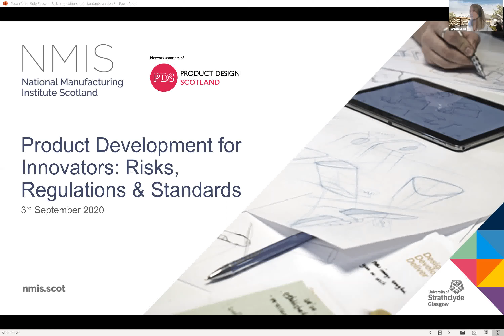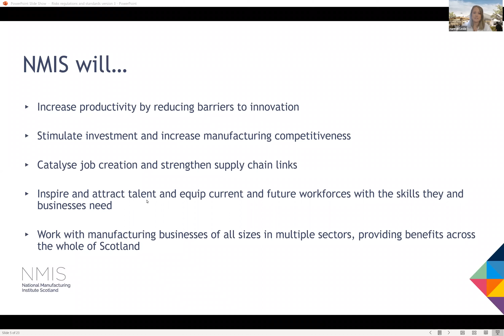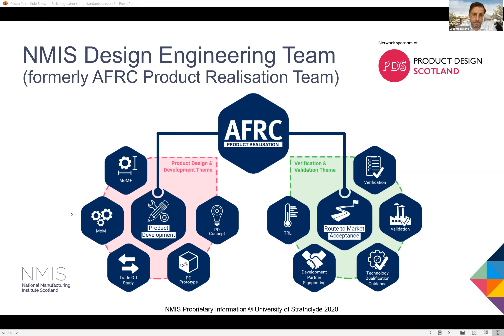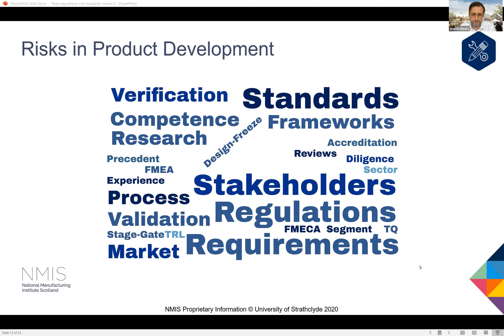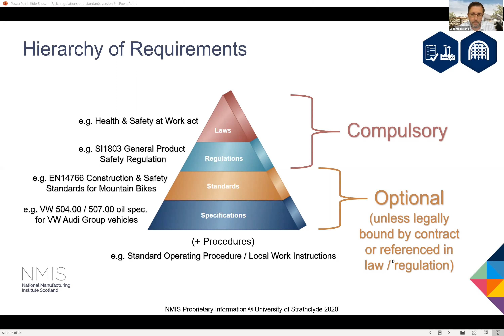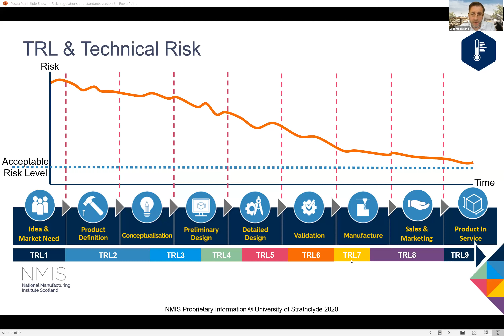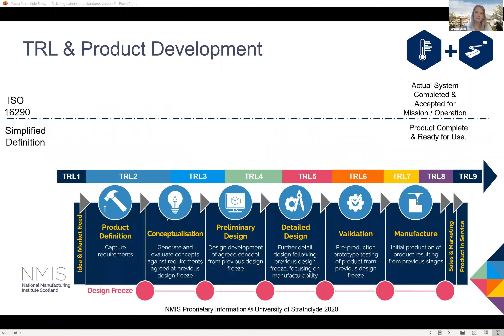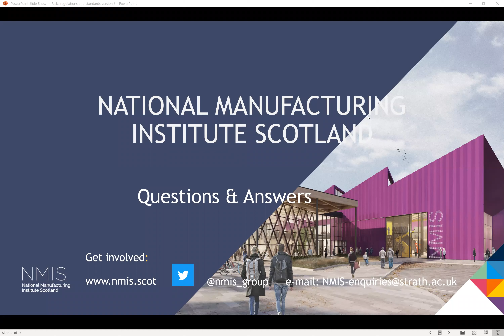Product development for innovators: risks, regulations and standards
Using the expertise of the NMIS Design Engineering team, this webinar will bring you up to date on the latest developments in engineering design, as well as the risks, regulations and standards that today’s innovators need to take into consideration on the journey from product design to manufacture.

You will hear from our team as they share interesting and informative case studies, give valuable advice on the challenges and important considerations that should inform early stage product development; from conceptual and prototype product development, verification and validation, mechanical design, CAD modelling and draughting through to tooling and fixture design.

You will also have the opportunity to find out more about the technology and expertise available at NMIS giving innovators, designers and engineers access to sophisticated cost modelling software as well as the largest team of metallurgists and material scientists in Scotland.

Cutting across all manufacturing sectors this webinar will provide an interesting overview to those involved in the design of new products in a manufacturing context whether it is for small, medium or large sized enterprises.  If you are a design engineer, mechanical engineer, product manager or innovator who works in this industry, this webinar is for you.